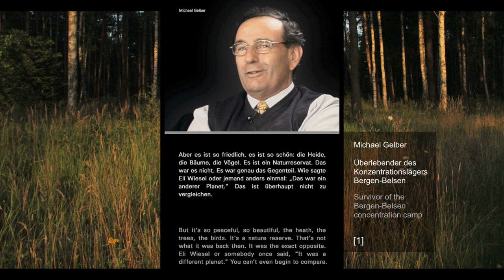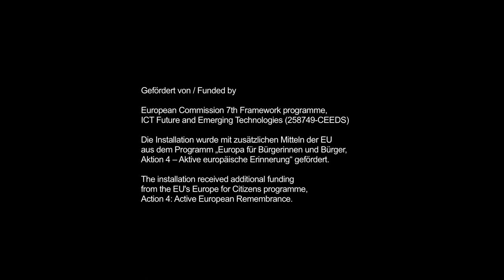Teaser Installation "Here: Bergen-Belsen, Space of Memory"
The installation
"Hier: Raum für Erinnerung / Here: Space of Memory"
was opened on 28 October 2012 at the Anne-Frank-Platz of the Bergen-Belsen Memorial in Germany, as part of the 60th anniversary activities of the Memorial.

Produced by
SPECS Research Group
Department of Information and Communication Technologies
Pompeu Fabra University & Catalan Institute of Advanced Studies
Barcelona, Spain

Lower Saxony Memorials Foundation/Bergen-Belsen Memorial

Made by
Concept & Direction: Paul Verschure
Executive Production: Anna Mura
Narrative: Anna Mura, Paul Verschure, Habbo Knoch

Historical advisor:
Habbo Knoch, Thomas Rahe, Martina Staats, Katja Seybold, Stefan Wilbricht

3D reconstruction & graphics: Daniel Pacheco, Vanessa Santos

Sound production: Giovanni Maffei

Landscape photography: Sytse Wierenga

Technical management & production: Pedro Omedas, Sytse Wierenga

Technical installation: Alex Escuredo, Barnabas Tak√°cs, Eberhard Stimpel, Jens Manegold, Stefan Wilbricht

Translated by: Georg Felix Harsch

Funded by
European Commission 7th Framework programme, ICT Future and Emerging Technologies (258749-CEEDS)

The installation received additional funding from the EU's Europe for Citizens programme, Action 4 ‚Äì Active European Remembrance.

Acknowledgements
SPECS and the Bergen-Belsen Memorial would like to thank all following people and institutions for granting us permissions to show interview excerpts and to reproduce photographs and documents.

Asscher family
Marion Blumenthal-Lazan
Michael Gelber
Kazimiera K≈Ços
Klemens Ortmeyer
Manfred Rosenbaum

Atelier Weidner H√§ndle, Stuttgart
BBC, London
Imperial War Museum, London
Museet for Danmarks Frihedskamp
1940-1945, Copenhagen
National Archives and Records
Administration, Washington DC
Presse- und Informationsamt der
Bundesregierung, Berlin
The Aerial Reconnaissance Archives,
Edinburgh (UK)
Yad Vashem Archive, Jerusalem